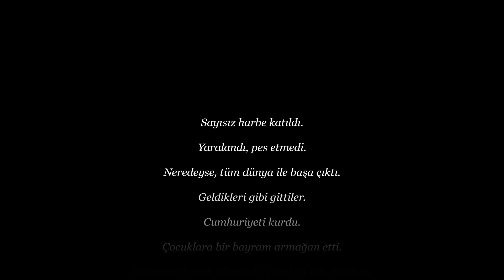Bir Dakikada Atatürk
1 dakikaya neler sığdırabilirsin? Biz bunları sığdırabildik.

O ise bunlardan çok daha fazlasını bir ömre sığdırdı…

Vefatının 82. yılında Gazi Mustafa Kemal Atatürk’ü sevgi, saygı ve minnetle anıyoruz.